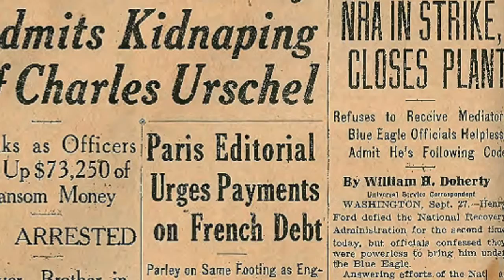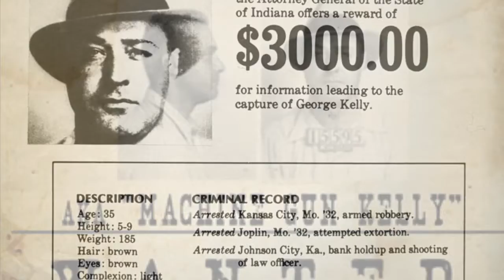Machine Gun Kelly by Mitchell John